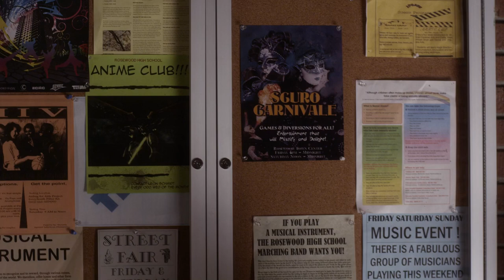Pretty Little Liars - Hanna & Caleb Talk About Jamie Working At Church - "I'm Your Puppet" (3x23)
Caleb and Hanna are together and happy, and Caleb is so glad Hanna got his father, Jamie, the job at the church. Hanna seems unenthusiastic and is still worrying about the church money she saw that Jamie had.

As "A" continues to play games, the stakes are raised higher as each girl is forced into difficult positions. Aria starts to seriously contemplate her relationship with Ezra as his new family situation continues to eat away at her. Hanna is thrown into the middle of Caleb's family drama when Jamie's shady past comes back to haunt him. Emily is determined to prove Spencer wrong in hopes of helping her, but she might not be ready for what she finds. Spencer searches for answers about Mona's time in Radley Sanitarium.